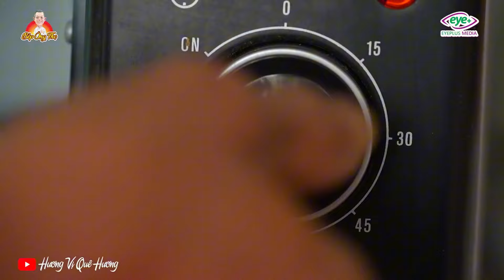Ông Thọ Hướng Dẫn Cách Làm Lòng Nướng Thơm Ngậy Đậm Đà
Kênh YouTube hướng dẫn cách làm những món ăn quê hương ngon miệng. Mong các bạn sẽ có những phút giây thư giãn trên kênh tôi cũng như có thêm kiến thức, kinh nghiệm về nấu ăn nhé.